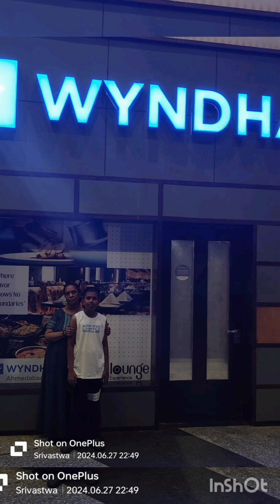Stay in Ahmedabad